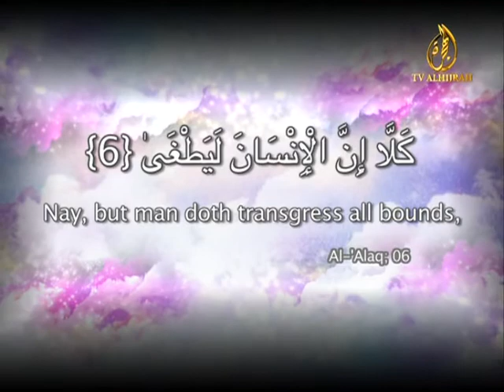Reflections - Al-Alaq II (The Trails of The Prophet) part 2